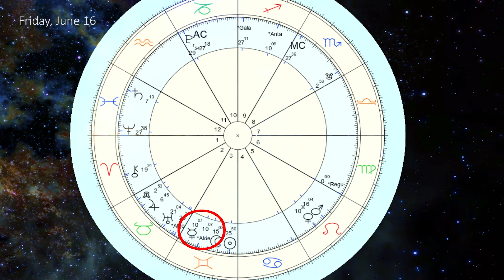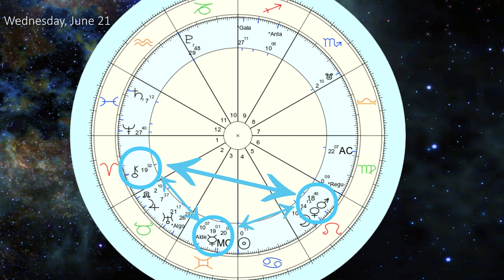Extended Weekly Astrology Forecast: June 12-21, 2023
This is a special extended horoscope as I’m going away on vacation until the first day of summer.

I’ll be back with the remainder of the forecast on June 22 to finish out the week. Before returning to the regular weekly schedule.

The backdrop of these days is the Sextile between Jupiter and Saturn, a rather grounding and stabilizing transit. One which many of us will appreciate after several tumultuous weeks in a row.

The waning moon and an almost stationary Saturn might keep moods a little more subdued and introspective until the New Moon on June 18, despite the Gemini and Leo energy in the chart.

On Thursday, June 15, Saturn and Mercury are exact in their square, giving us a check on our communication and thinking, that could feel harsh. Ideally we will make the best of this by pausing and reflecting before speaking. Something that Mercury in its home sign of Gemini might find challenging though.

On Saturday, June 17, Saturn in Pisces stations retrograde until November 4. Pumping the breaks on what we have been building, and giving us a chance to reassess what we have done with our goals so far. Are we on track or did we miss something?

On Sunday, June 18, the very Mercurial New Moon in Gemini helps us reflect on how we have been thinking and speaking and what we want to achieve as effective communicators.

The lunation will be squared by Neptune which can be quite disorientating for some, but very inspiring for artists. If you keep both feet on the ground it can boost creativity and be a perfect vehicle for setting those New Moon intentions into motion.

On Monday, June 19 we have the exact sextile between Jupiter and Saturn. Their first exact aspect since December 21, 2020. We are reminded to be practical and mature while holding onto that Jupiterian optimism and vision in order to reap the many rewards of this reality. Both its physical and spiritual blessings.

And on Wednesday, June 21, the Sun enters Cancer, heralding the Summer Solstice and the official start of summer!

Timestamps:
0:23 Overview
2:15 Monday, June 12
3:02 Tuesday, June 13
4:15 Wednesday, June 14
5:33 Thursday, June 15
6:47 Friday, June 16
8:15 Saturday, June 17
10:30 Sunday, June 18
11:53 Monday, June 19
13:56 Tuesday, June 20
15:46 Wednesday, June 21